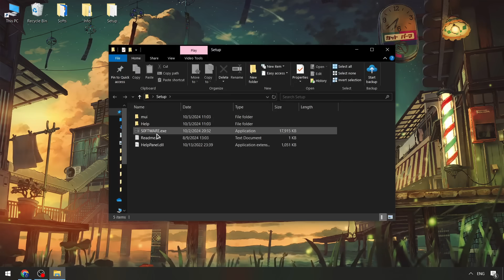Free And Best COD Warzone 3 Unlock All Tools | New Unlock Tool for MW3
🔒 Passw0rd - 1234

🔔 Turn off the proxy/vpn/antivirus for the link to work!

How to install:
1) Download hack from the link ✅
2) Unzip in new folder ✅
3) Open setup ✅
4) Completed! ✅

Are you ready to dominate the battlefield in Call of Duty: Modern Warfare 3 like never before? Look no further! Our MW3 Hack 2024 is here to help you unlock your full potential and take your gaming experience to the next level. Say goodbye to limitations and hello to victory with MW3 Hack 2024.